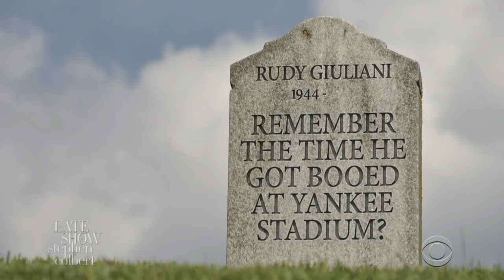Rudy Giuliani's Gravestone: The Rough Drafts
Rudy Giuliani doesn't want his gravestone to read: 'Rudy Giuliani: He Lied For Trump.' So the Late Show has some alternative options...